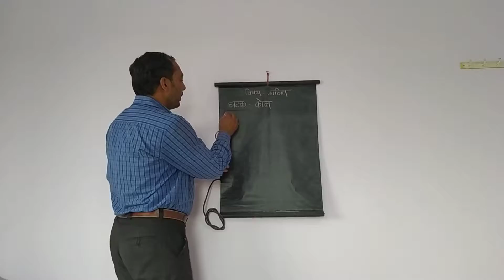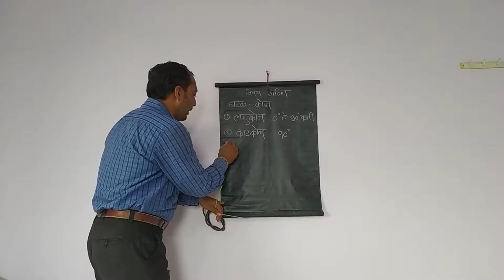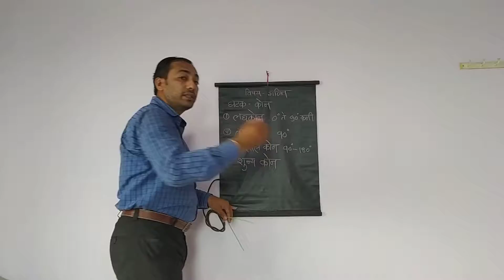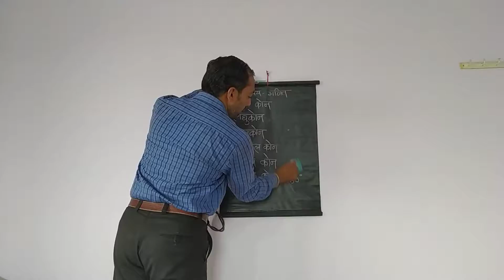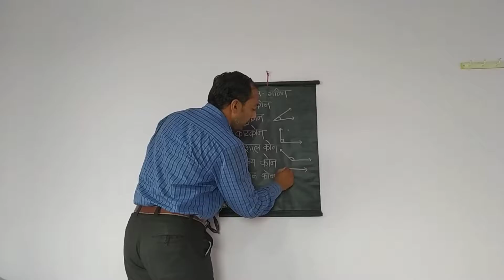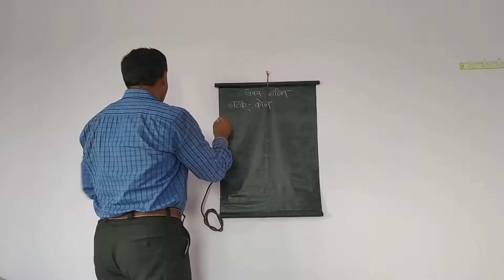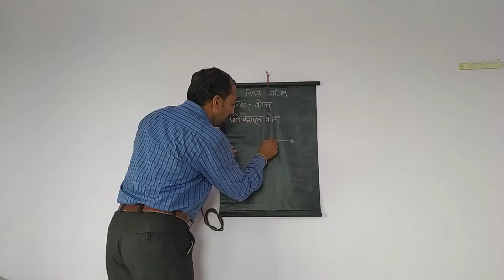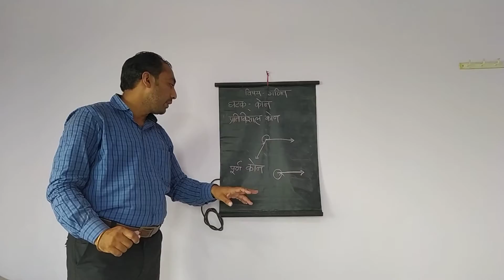कोन व कोनाचे प्रकार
इयत्ता 6 वी विषय गणित